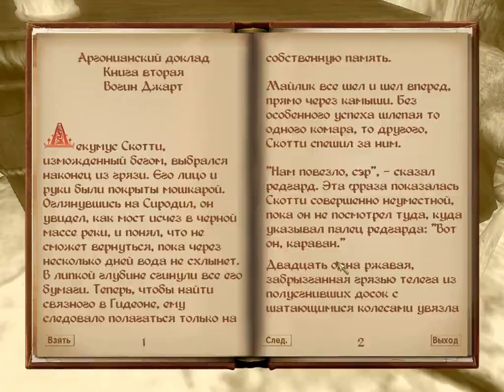Let's play TES IV: Oblivion part_26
Очередное задание гильдии магов - выяснить зачем некромантам нужны черные камни душ. Отправляюсь в пещеру Черный излом и истребляю тамошних некромантов.